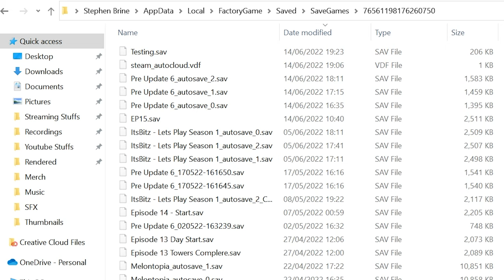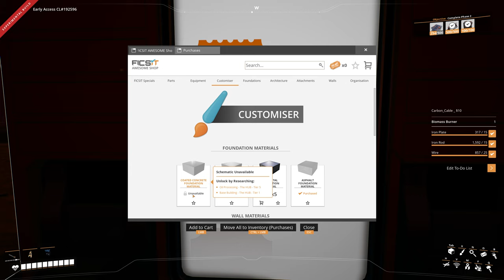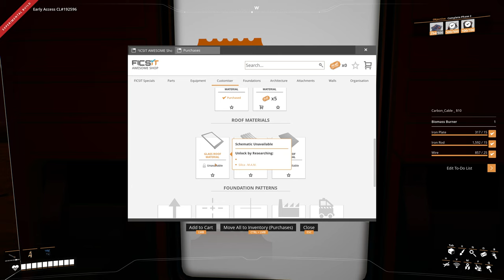ALL THINGS NEW in Satisfactory Update 6!!!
Mon - 10am
Wed - 10am
Fri - 10am
(All times are in London Time this could be BST or GMT)

Unscheduled channel, showing everything from creating youtube videos, Tech, Random Games, Graphics Design and Thumbnails

Welcome to Episode 15 of the Lets Play series, where i will be creating a MegaFactory for the foreseeable future, i have over 7000 Hours within Satistifactory since the release back in March 2019. The gameplay will hopefully help new players and maybe even help the experienced aswell. I want to deiver the content to everyone. So we can all gain a smile and enjoy the game for what it is.

** Satisfactory **
Satisfactory is a factory simulation game created by Swedish video game developer Coffee Stain Studios. It is a 3D first-person open world exploration and factory building game. The player, a pioneer, is dropped onto an alien planet with a handful of tools and must harvest the planet's natural resources to construct increasingly complex factories for automating all resource needs. The initial goal is to build a space elevator and begin supplying the company the player works for (FICSIT Inc.) with increasingly numerous and complex components for their unknown purposes.